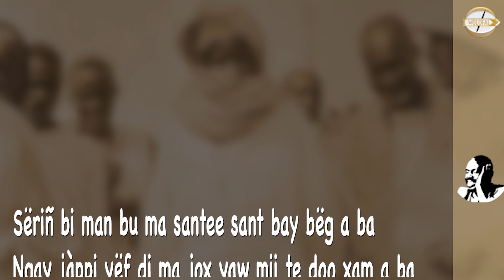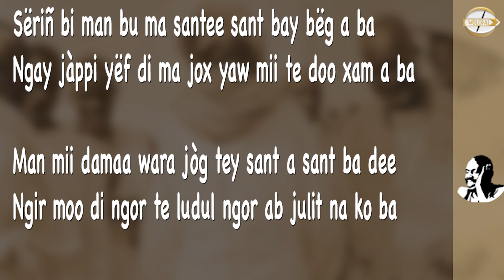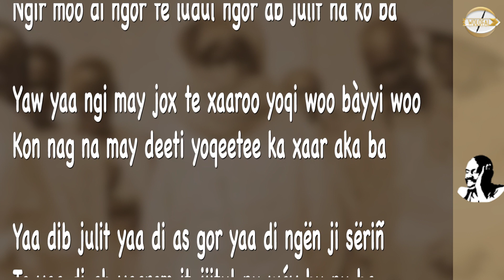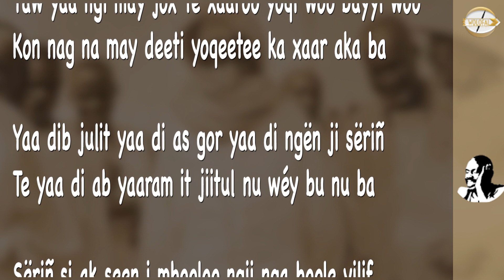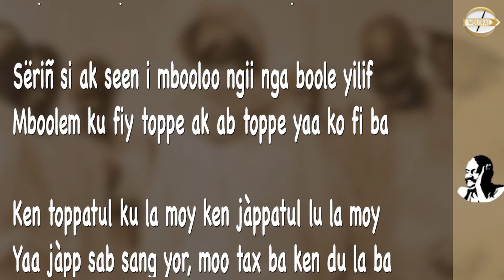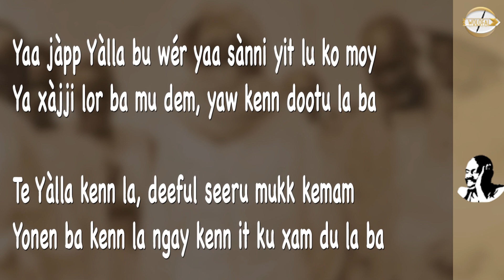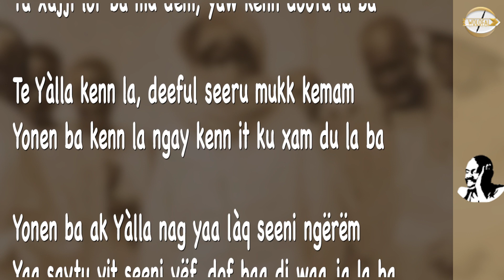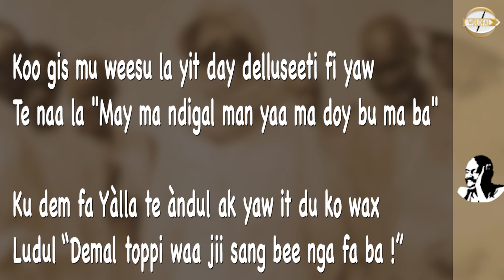Sëriñ bi man bu ma santee sant bay bëg a ba.. - Wolofal Serigne Mbaye Diakhaté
Sëriñ bi man bu ma santee sant bay bëg a ba
Ngay jàppi yëf di ma jox yaw mii te doo xam a ba

Man mii damaa wara jòg tey sant a sant ba dee
Ngir moo di ngor te ludul ngor ab julit na ko ba

Yaw yaa ngi may jox te xaaroo yoqi woo bàyyi woo
Kon nag na may deeti yoqeetee ka xaar aka ba

Yaa dib julit yaa di as gor yaa di ngën ji sëriñ
Te yaa di ab yaaram it jiitul nu wéy bu nu ba

Sëriñ si ak seen i mbooloo ngii nga boole yilif
Mboolem ku fiy toppe ak ab toppe yaa ko fi ba

Ken toppatul ku la moy ken jàppatul lu la moy
Yaa jàpp sab sang yor, moo tax ba ken du la ba

Yaa jàpp Yàlla bu wér yaa sànni yit lu ko moy
Ya xàjji lor ba mu dem, yaw kenn dootu la ba

Te Yàlla kenn la, deeful seeru mukk kemam
Yonen ba kenn la ngay kenn it ku xam du la ba

Yonen ba ak Yàlla nag yaa làq seeni ngërëm
Yaa saytu yit seeni yëf, dof baa di waa ja la ba

Koo gis mu weesu la yit day delluseeti fi yaw
Te naa la "May ma ndigal man yaa ma doy bu ma ba"

Ku dem fa Yàlla te àndul ak yaw it du ko wax
Ludul “Demal toppi waa jii sang bee nga fa ba !”

Koo jàpp yaw Yàlla ak Yonen ba daaldi ko ŋëb
Koo jàppul it Yàlla ak Yonen ba daaldi ko ba

Yal naŋ nu jàpp te yaw mii Yàlla boo nu ba yit
Te yal naŋ ngay yora yor suñ mbir te doo xama ba